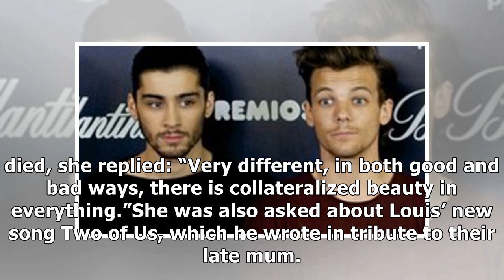Felicite Tomlinson Dead: Sister Of One Direction Star Louis Tomlinson Dies, Aged 18